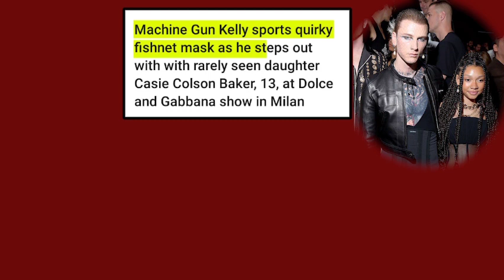Machine Gun Kelly/ fishnet mask as he steps out with with rarely seen daughter Casie Colson